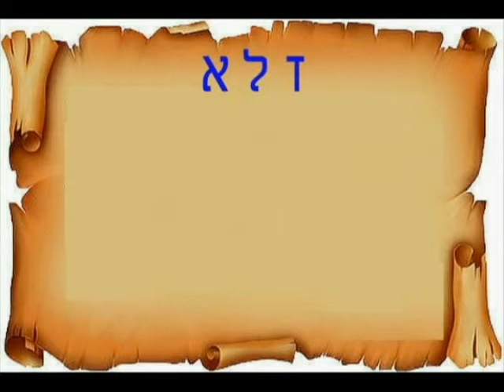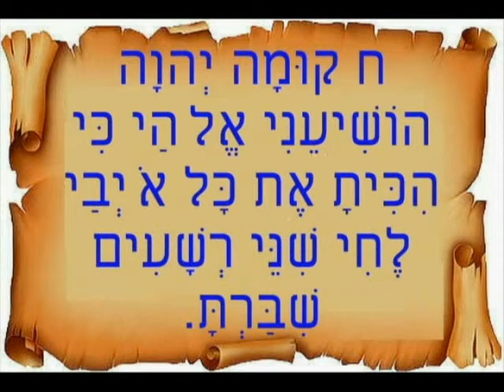תהילים פרק ג מנוקד